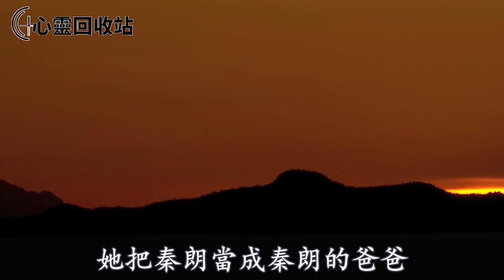懷孕三個月，陌生女人打我男人電話喊老公，我發狠提離婚，老公：那是我媽